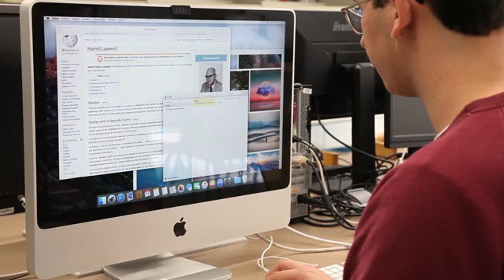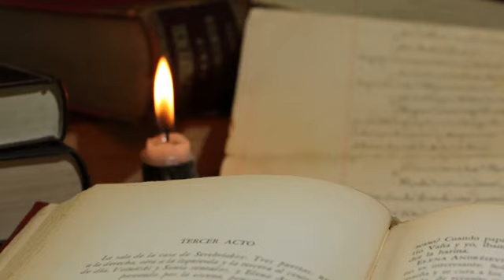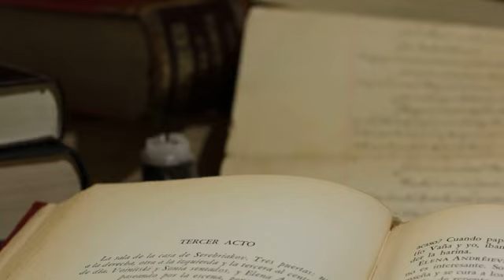Education | School | Library | University | Free HD Videos - No Copyright footage